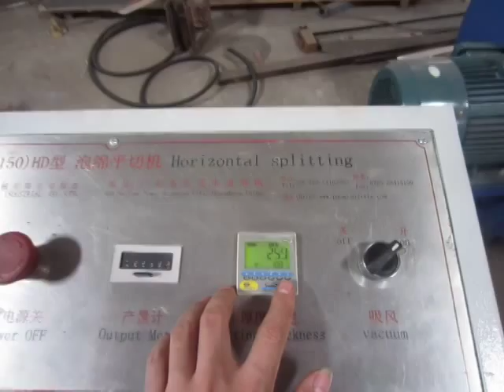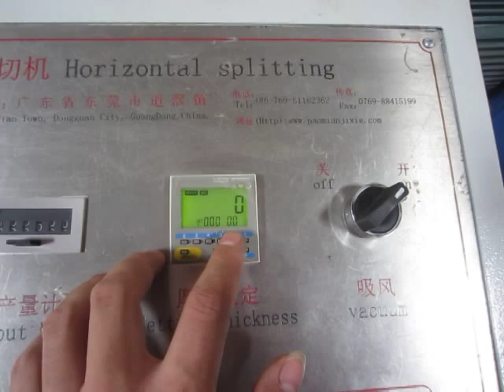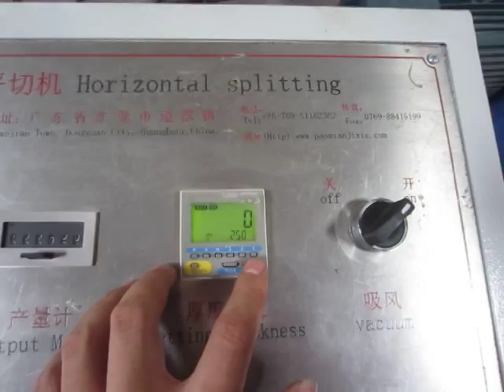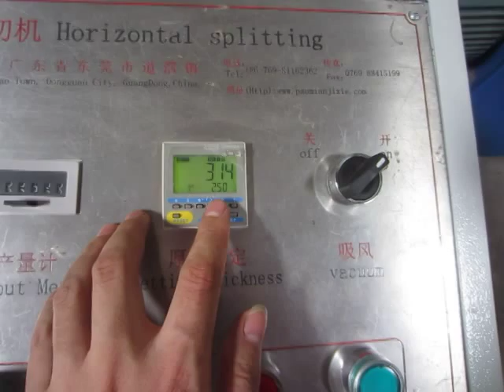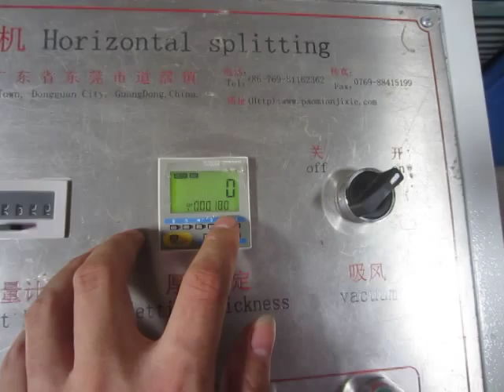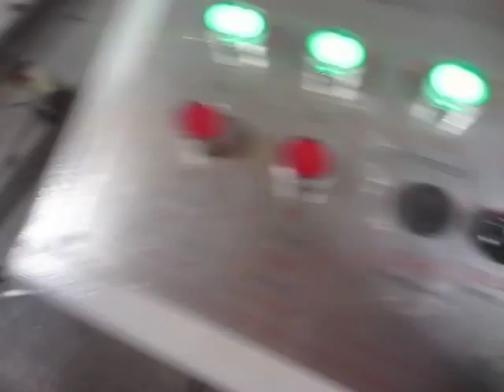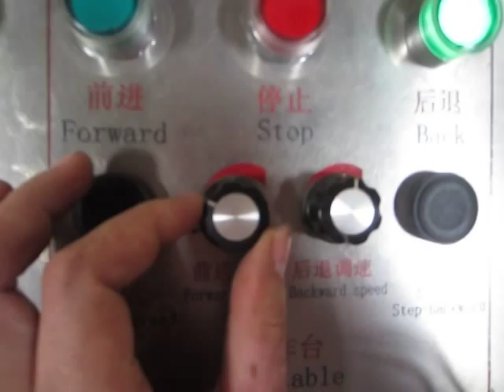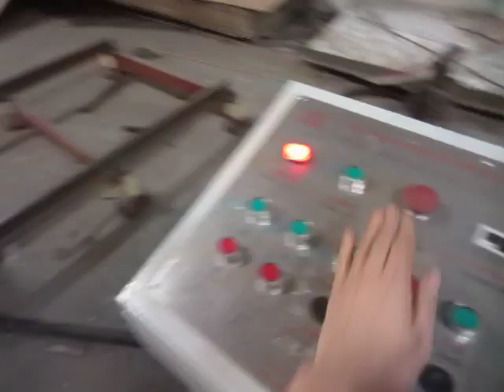cut memory foam into 0.5mm, 1mm, 1.5mm, 2mm, thickness,